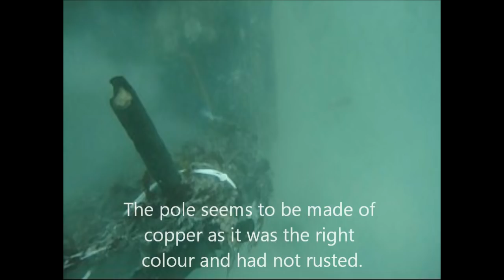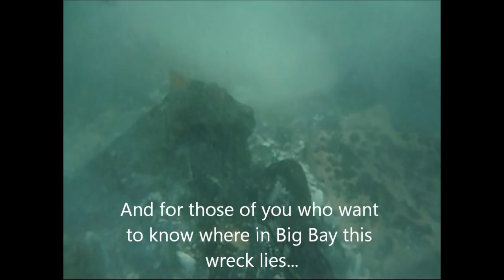Shipwreck Series - Unknown Wreck in Big Bay